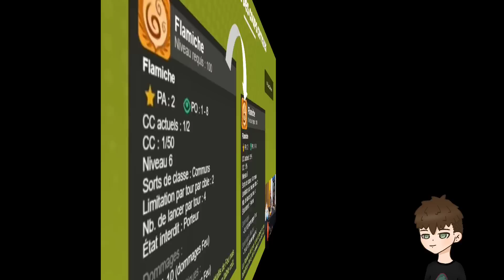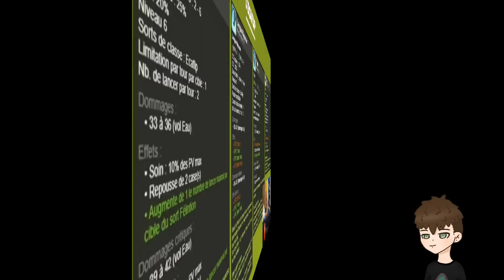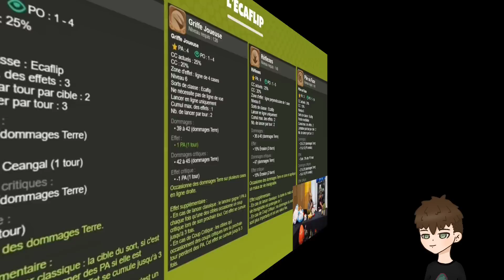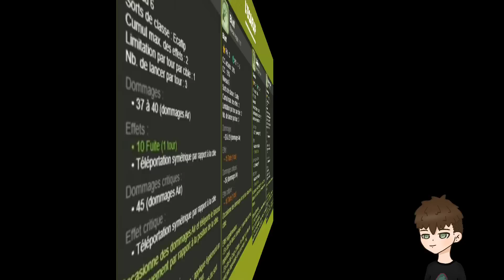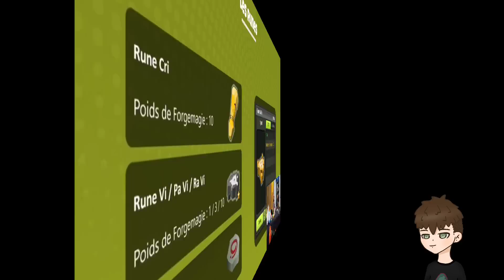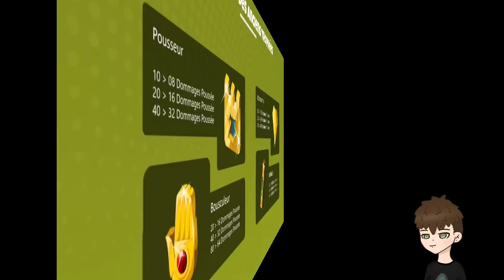ANALYSE DU ANKAMA LIVE SUR LA NOUVELLE MAJ - DOFUS TOUCH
Salut la Team ! J'espère que vous allez bien !

Bienvenue sur mon petit debrief de la nouvelle maj a venir en espérant que ca vous plaise !

Je vous laisse mettre un petit like si la vidéo vous a plu, commenter, partager pour que la passion de dofus Touch se propage ainsi qu'à vous abonner si ce n'est pas déjà fait ! Vous pouvez aussi rejoindre mon discord pour que l'on échange et pour que chacun d'entre vous puisse me dire ce qu'il souhaite voir sur la chaîne à l'avenir.